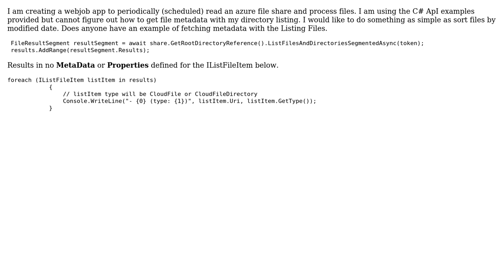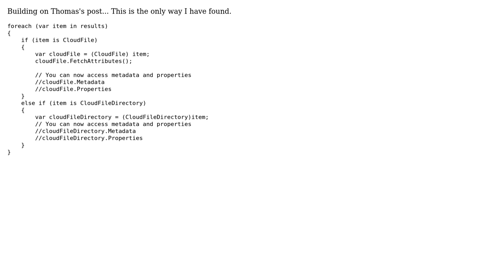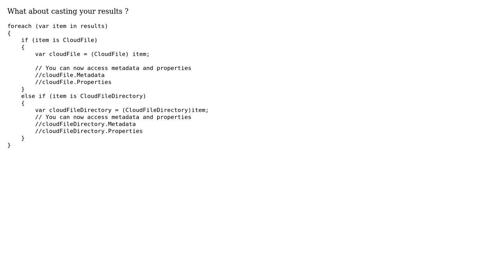Azure Storage: File Metadata (2 Solutions!!)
Azure Storage: File Metadata

With thanks & praise to God, and with thanks to the many people who have made this project possible! You are responsible for your own actions.